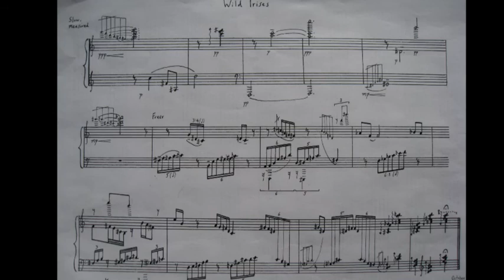'Wild Irises', Peter Maber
From Studies in the Garden of Kinkaku-ji, for piano solo